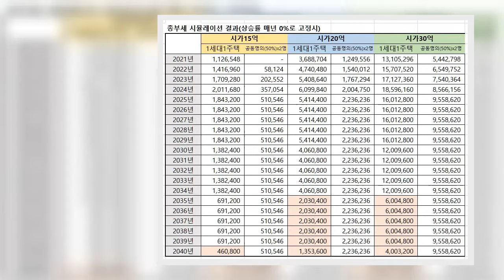주택구입 직후엔 종부세 부부공동명의…10~20년후 단독으로 | 연합뉴스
(세종=연합뉴스) 박용주 기자 = 부부 공동명의 1주택자도 종합부동산세를 단독명의 방식으로 신고할 수 있게 됨에 따라 공동명의자들의 득실 계산식이 복잡해졌다.    자신이 어떤 방식으로 종부세를 부담하는 것이 더 유리한지 계산해 본 후 세무서에 과세 방식을 신청해야 하기 때문이다.    전문가들은 일반적으로 초기 10~20년 안팎은 부부공동명의로 세금을 내고 고령·장기공제 합계가 40~80%가 되는 시점을 골라 단독명의 방식으로 갈아타는 것이 현명하다고 조언한다.   광고    7일 부동산 관련 세금계산서비스를 운영하는 '셀리몬'의 종부세 시뮬레이션 결과를 보면 올해 45세인 A씨가 시가 20억 주택을 구입한 경우 단독명의자의 종부세 부담은 2024년에 609만원으로 정점을 친 후 2025년 541만원, 2030년 406만원, 2035년 203만원, 2040년 135만원으로 점차 줄어든다.    시세 20억원이 유지된다는 전제 아래 계산된 값이다.    공시가 현실화 작업이 2025년에 종료되므로 이때 종부세 부담이 가장 커야 하지만 이 시기에 5년 보유 공제 20%를 받아 세 부담이 다소 줄어든다. A씨의 경우 2030년엔 10년 공제(40%)를, 2035년엔 15년 공제(50%)와 60세 공제(20%)를 받는다. 즉 단독명의는 장기보유와 고령자공제를 받으면서 시간이 지날수록 세 부담이 줄어드는 구조다.    A씨가 단독명의 대신 공동명의로 종부세를 부담할 경우 정점은 공시가 현실화 작업이 종료되는 2025년 223만원(부부 세금 합산)이다.    부부 공동명의는 부부 각자가 6억원씩 총 12억원을 기본공제 받으므로 9억원을 공제받는 단독명의보다 유리하다. 부부가 과세 금액을 분산하면서 세율을 적용받는 과표가 낮아지는 장점도 상당하다. 이런 이유로 종부세를 가장 많이 내는 시점에서 세금이 공동명의는 223만원으로 단독명의의 609만원보다 386만원 저렴하다.    단 부부공동명의는 장기보유나 고령자 공제를 받지 못하므로 매년 223만원을 계속 내는 구조다. 이런 구조상 차이 때문에 단독명의자의 종부세액은 주택구입 15년 뒤(공제 70%)인 2035년에 203만원으로 공동명의자보다 작아진다.    공동명의자가 단독명의로 갈아타야 하는 시점이다.    단 이는 주택가격을 20억원으로 고정했을 때이고 주택가격 상승률이 가파르다면 단독명의로 갈아타야 하는 시점이 더 빨라진다. 주택가격이 비쌀수록 단독명의의 장기보유·고령자 공제가 힘을 발휘하기 때문이다.    A씨가 2020년 20억원에 구입한 주택가격이 매년 7%씩 오른다고 가정하면 단독명의 종부세가 공동명의보다 작아지는 시점은 구입 12년 뒤(공제 40%)인 2032년으로 3년 앞당겨진다. 이 시점 기준 단독명의의 종부세는 2천267만원, 공동명의는 2천292만원이다.    단독명의 종부세가 공동명의보다 작아지는 시기는 주택가격이 낮을수록 더 오래 걸린다.    45세인 B씨가 올해 시가 15억원(주택가격 고정시)인 주택을 구입했다면 단독명의의 종부세 부담이 공동명의보다 작아지는 20년 뒤(공제 80%)인 2040년이다.    단독명의 시 2024년 종부세 부담이 201만원으로 가장 크고 이후 하향곡선을 계속 그려 2040년에 46만원이 된다. 공동명의의 경우 공시가 현실화로 부담이 커지면서 2025년에 51만원으로 정점을 찍은 후 같은 상황이 계속 이어진다.    같은 조건인데 주택가격이 매년 7%씩 오른다고 가정하면 종부세 부담이 역전되는 시기는 15년 뒤(공제 70%)인 2035년으로 앞당겨진다. 이때 단독명의자의 종부세 부담은 982만원, 공동명의는 1천849만원이다.    주택가격이 30억원이고 매년 7% 오른다고 가정하면 단독명의자와 공동명의자의 종부세 부담 역전 시기는 10년 공제를 적용받는 2030년(공제 40%)으로 앞당겨진다.    세금계산기 셀리몬을 운영하는 아티웰스의 이선구 대표는 "단독명의자의 종부세 부담은 해를 거듭할수록 점차 줄어드는 구조이지만 집 구입 초기에는 공동명의의 강점이 상당하다"면서 "각종 공제를 40~80%는 적용받아야 단독명의가 유리해진다"고 말했다.